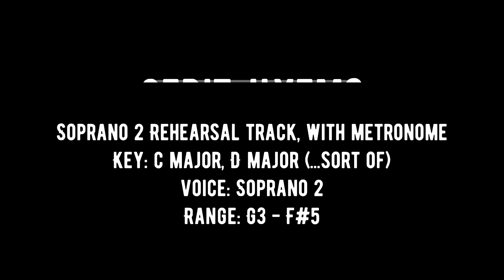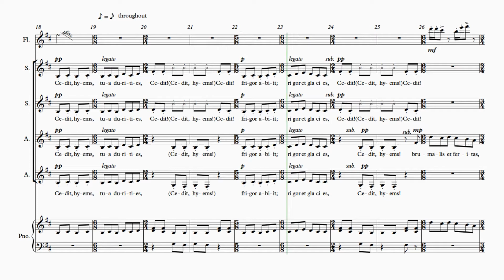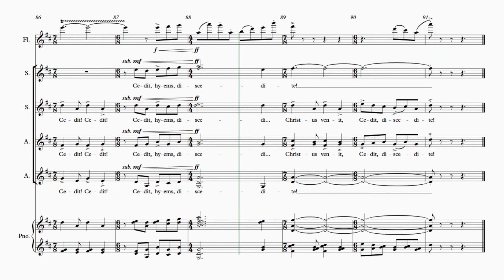CEDIT, HYEMS - Abbie Betinis, Soprano 2 Rehearsal Track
0:05 measure 1 (intro)
0:16 measure 4 (1 measure before first entrance)
0:46 measure 12 (1 measure before Rehearsal A, tempo change)
1:08 measure 27
1:27 measure 41 (1 measure before Rehearsal B)
1:51 measure 57 (1 measure before Rehearsal C)
2:36 measure 79 (1 measure before Rehearsal D)

CEDIT, HYEMS, by Abbie Betinis
Soprano 2 Rehearsal Track, with Metronome
(with Piano Rehearsal Notes)
Key: C Major, D Major (...sort of)
Voice: Soprano 2
Range: G3 - F#5

CONDUCTOR'S REHEARSAL NOTES:
•Rhythmic integrity is essential to this piece. Note the constant meter changes and feel the micro-pulse (the eighth note) throughout.
•Remember that all Latin vowels are pure – no diphthongs.
•The clean vowel onset applies regularly throughout this piece.
•The “H” is silent in Latin. Ex. Hyems = Ee-[ehmz

INSTRUCTIONS/ERRATA:
•Any Divisi in specific 4-voice part for LSC will be split:  Areas A-D will take the lower divisi.  Areas E-H will take the higher divisi. (updated 6/1)
•m. 88 - divisi will be handled at the convention. For audition purposes, students will sing the D4 and G3. However, for the Region Choir clinic and concert, Region Chairs may determine the best approach to divisi for the integrity of the performance. (updated 7/5)